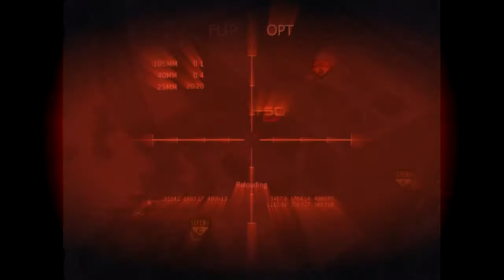Undisputed Ops Montage Klaypex - When Im Alone (Ellie Goulding)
Its the Clans First montage. Also its my first montage i have made. Thanks! The Song was not made by me its by:  Klaypex and ellie Goulding. Its a dubstep remix of Ellie Goulding's Lights